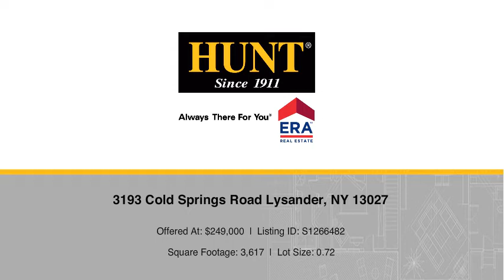3193 Cold Springs Road Lysander, NY 13027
Andrew Alpern - CNY East Branch